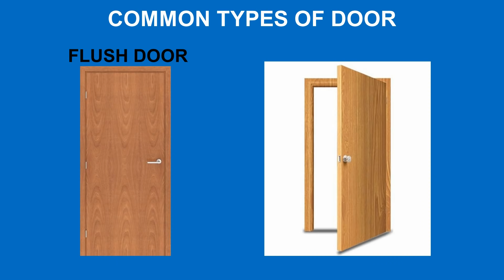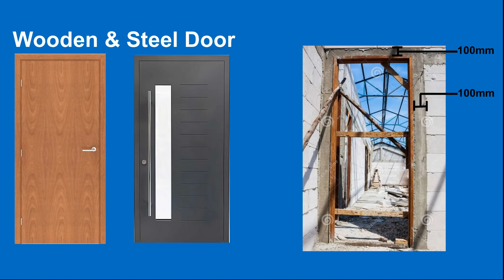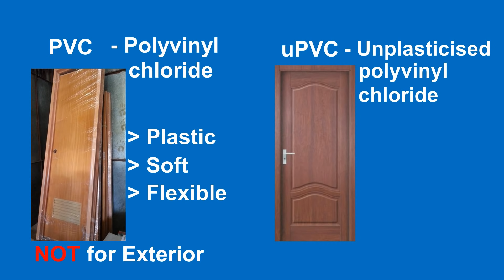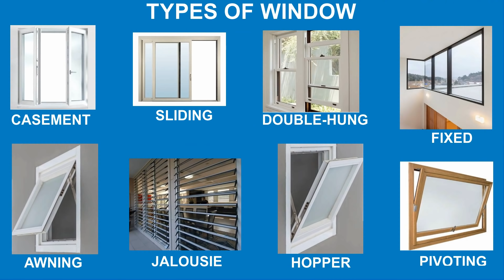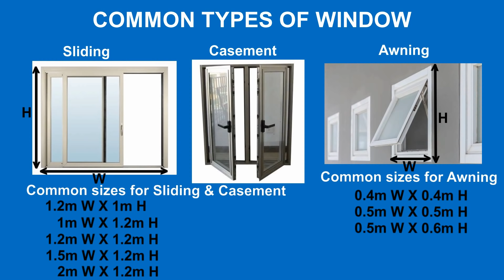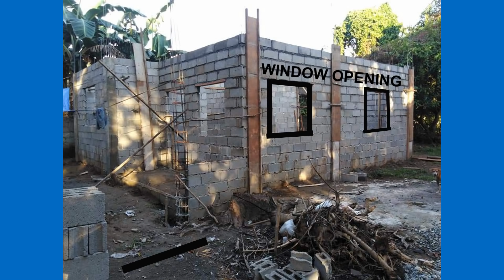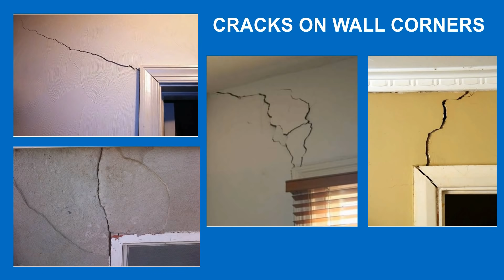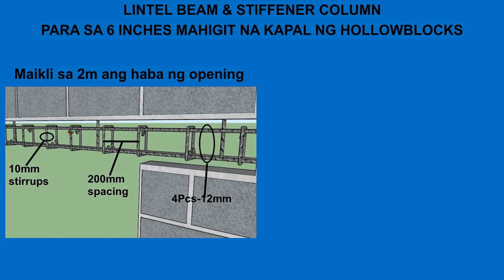IWAS CRACKS SA PADER/CORNER OPENING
Common Sizes of DOORS & WINDOWS for Residentials
Lintel Beam details
Doors and Windows Opening Details

WALL REINFORCEMENT
LINK HERE!!